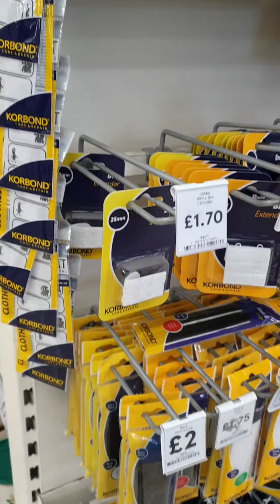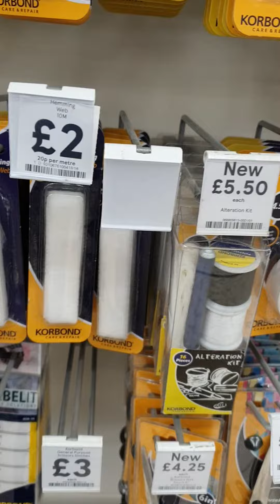Budget Sewing Tools in Tesco 2020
sewing tools in Tesco